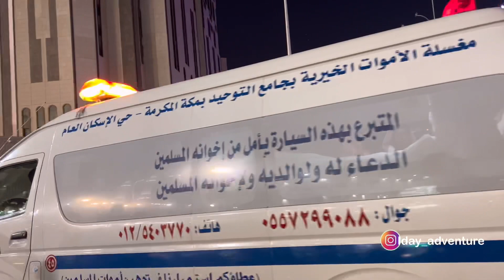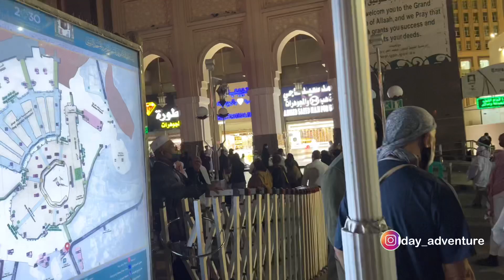KAGET BANYAK YANG MENINGGAL DI MASJIDIL HARAM JAMAAH IKUT BERLARIAN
terima kasih buat ust